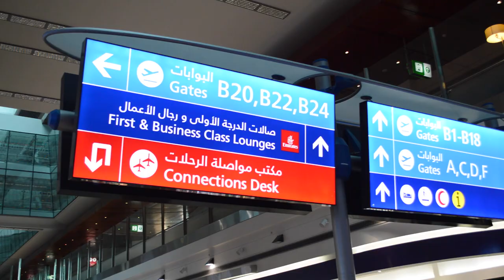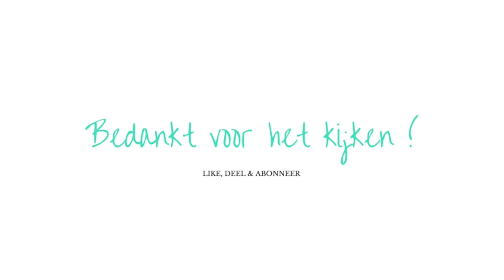Onderweg naar SYDNEY!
Hi! Mijn naam is Karijn en onwijs leuk dat je deze video bekijkt! Benieuwd naar wat ik nog meer mee maak? Het is helemaal gratis!

Liefs van mij ♛